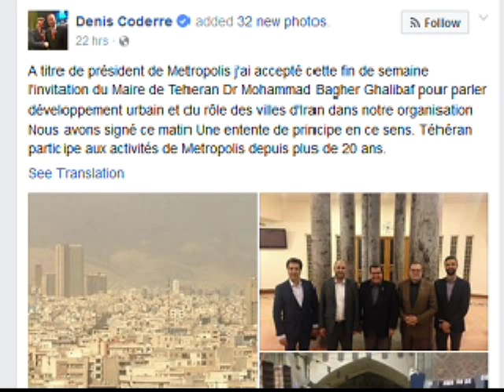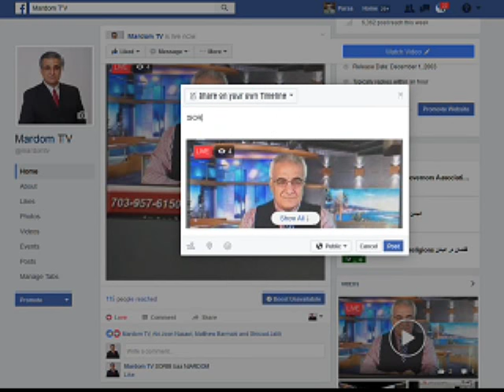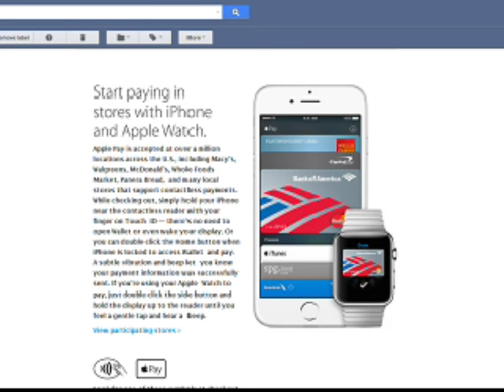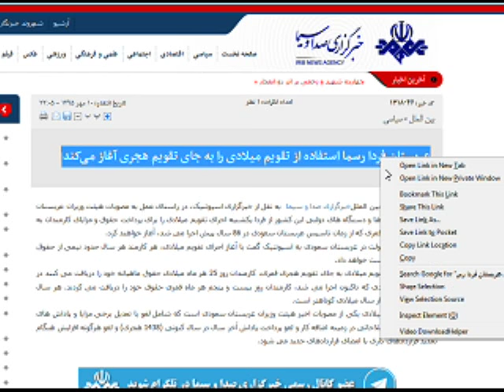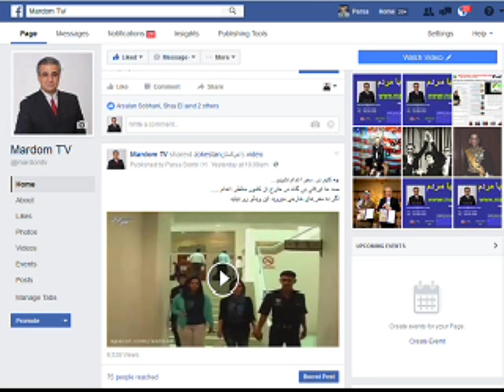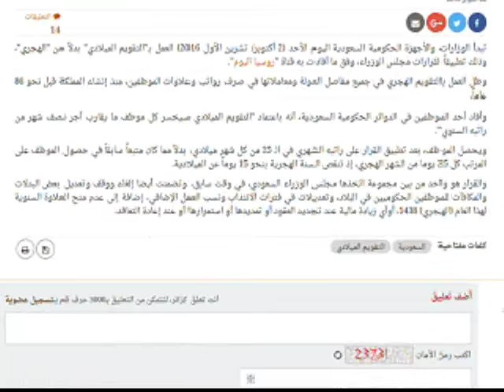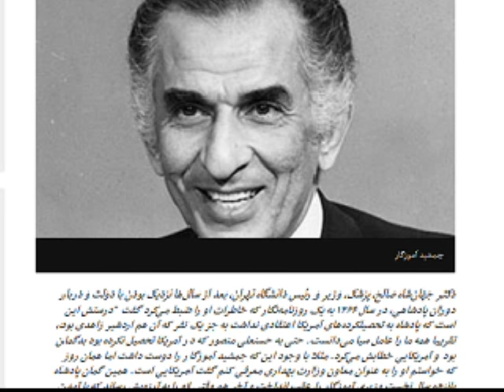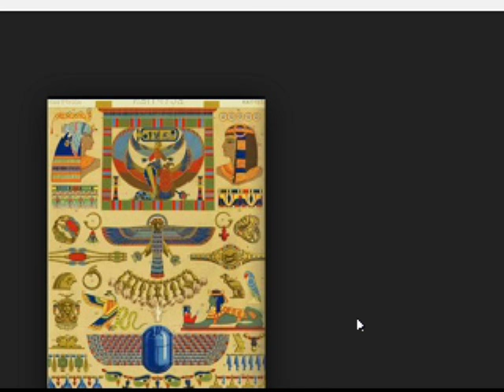Sorbi 2016-10-03 * Persian TV * Mardom TV usa * ​سربی با مردم ​